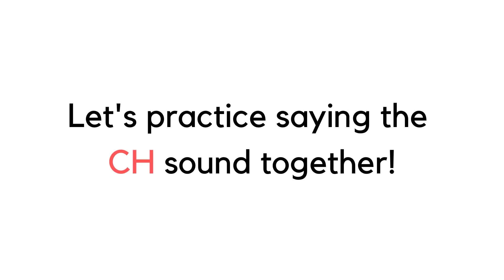How to say the CH sound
A fun and interactive video created by our team of speech and language therapists to help encourage you child to practice saying the ch sound.